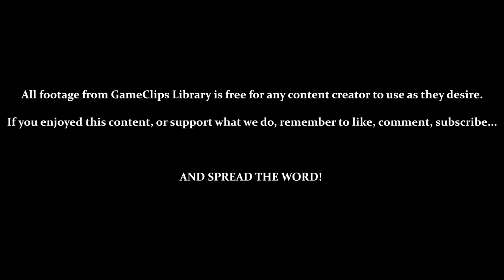Bloodstained: CotM (Steam) — Stage 3 (Evil) — GameClips Library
This Clip's Contents:
- Stage 3 (The Brilliant Void) — Nightmare
- BOSS — Valefor
- Killing Gebel — Gaining [New Moon]

Miscellaneous Content:
- Taking the Longest Route (Powered Zangetsu)